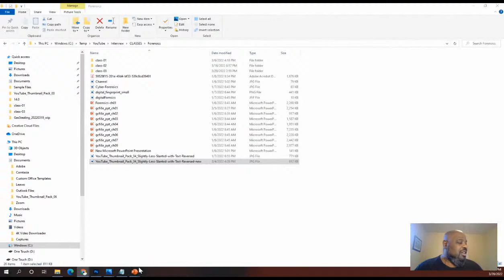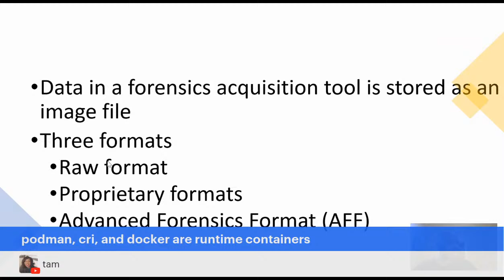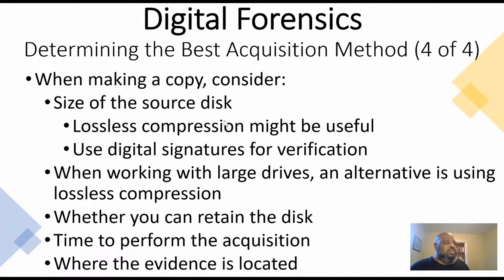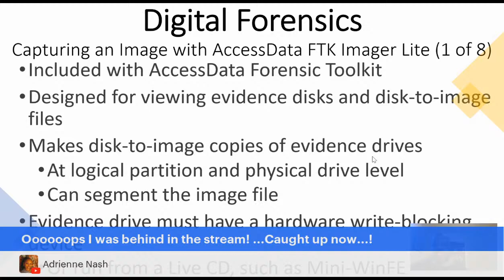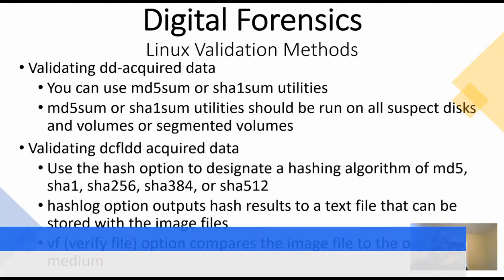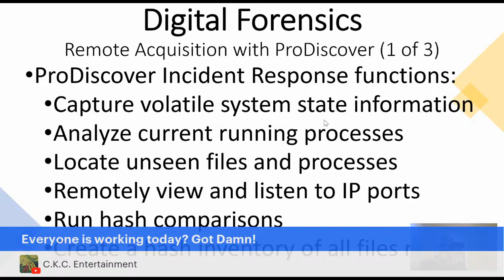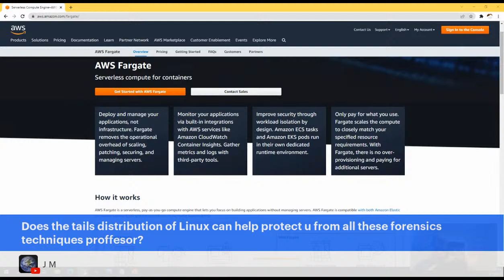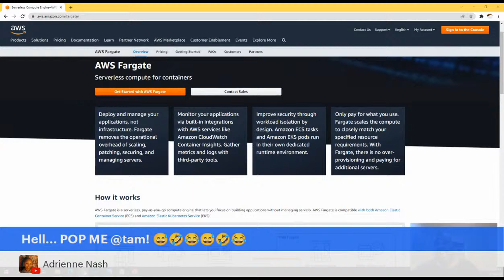Computer Forensics and Investigations. Digital Forensics Data Acquisition. Cyber Security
Developed by Dr. Simson L. Garfinkel as an open-source acquisition format
Design goals
Provide compressed or uncompressed image files
No size restriction for disk-to-image files
Provide space in the image file or segmented files for metadata
Simple design with extensibility
Open source for multiple platforms and Oss
Internal consistency checks for self-authentication
File extensions include .afd for segmented image files and .afm for AFF metadata
AFF is open source
Linux can access a drive that isn’t mounted
Windows OSs and newer Linux automatically mount and access a drive
Forensic Linux Live CDs don’t access media automatically
Which eliminates the need for a write-blocker
Using Linux Live CD Distributions
Forensic Linux Live CDs
Contain additionally utilities
Makes it possible to write bit-stream data to files
Advantages
Fast data transfers
Ignores minor data read errors on source drive
Most computer forensics tools can read raw format
Disadvantages
Requires as much storage as original disk or data
Tools might not collect marginal (bad) sectors